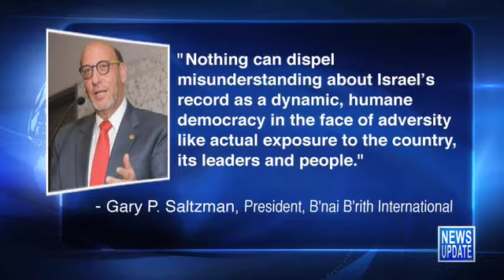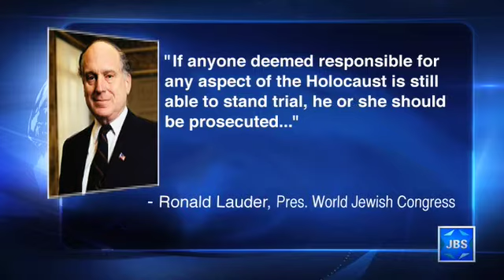JBS News Update 2/9/16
JBS News Update with Teisha Bader from February 9th, 2016